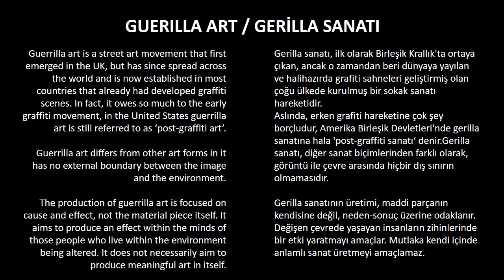GUERILLA ART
Gerilla sanatı, ilk olarak Birleşik Krallık'ta ortaya çıkan, ancak o zamandan beri dünyaya yayılan ve halihazırda grafiti sahneleri geliştirmiş olan çoğu ülkede kurulmuş bir sokak sanatı hareketidir.
Aslında, erken grafiti hareketine çok şey borçludur, Amerika Birleşik Devletleri'nde gerilla sanatına hala 'post-graffiti sanatı‘ denir.Gerilla sanatı, diğer sanat biçimlerinden farklı olarak, görüntü ile çevre arasında hiçbir dış sınırın olmamasıdır.

Gerilla sanatının üretimi, maddi parçanın kendisine değil, neden-sonuç üzerine odaklanır. Değişen çevrede yaşayan insanların zihinlerinde bir etki yaratmayı amaçlar. Mutlaka kendi içinde anlamlı sanat üretmeyi amaçlamaz.

Guerrilla art is a street art movement that first emerged in the UK, but has since spread across the world and is now established in most countries that already had developed graffiti scenes. In fact, it owes so much to the early graffiti movement, in the United States guerrilla art is still referred to as ‘post-graffiti art’.

Guerrilla art differs from other art forms in it has no external boundary between the image and the environment.

The production of guerrilla art is focused on cause and effect, not the material piece itself. It aims to produce an effect within the minds of those people who live within the environment being altered. It does not necessarily aim to produce meaningful art in itself.